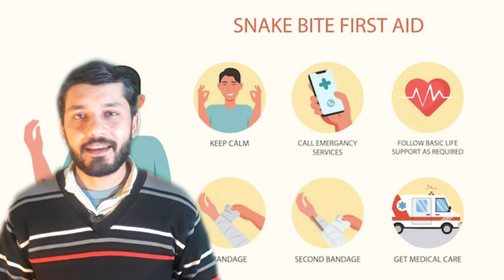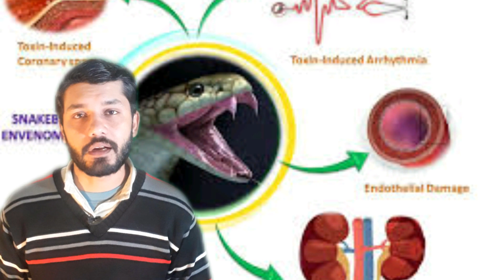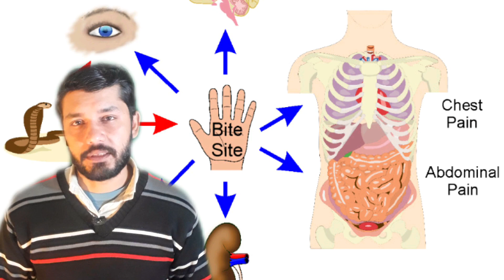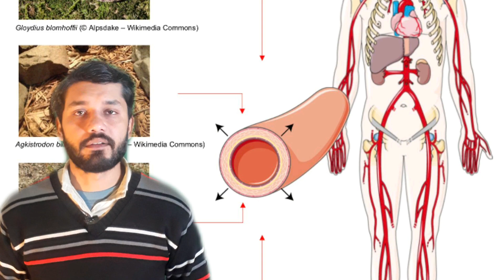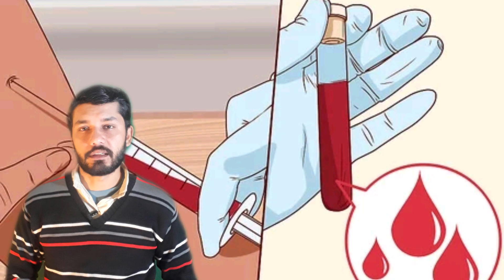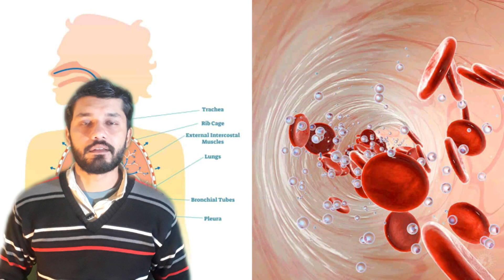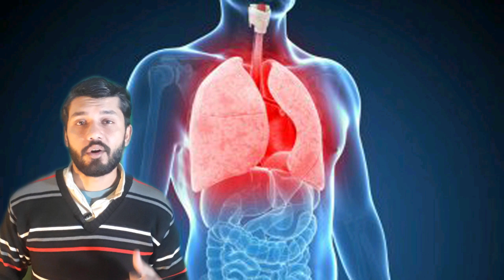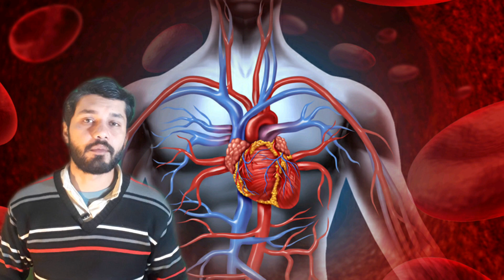What if a Snake Bite you | snake bite First Aid|سانپ کے زہر کا علاج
Snake Bite First aid | First Aid Snake Bite
سانپ سے بچنے کا طریقہ
Most snakes aren't dangerous to people.
Only about 15% of snakes worldwide and 20% in the United States can inject poison when they bite.
These snakes are called venomous.
In North America, these include the rattlesnake, coral snake, water moccasin, also called cottonmouth, and copperhead. Their bites can cause serious injuries and sometimes death.
If possible, take these steps while waiting for medical help:
Move far away from the snake.
Stay still and calm.
Remove any jewelry, watches or tight clothing before swelling starts.
Sit or lie down so that the bite is in a neutral, comfortable position.
Clean the bite with soap and water. Cover or wrap it loosely with a clean, dry bandage.
Don't use a tourniquet or apply ice.
Don't cut the bite or try to remove the venom.
Don't drink caffeine or alcohol.
Don't take pain-relieving medicine, such as aspirin, ibuprofen (Advil, Motrin IB, others) or naproxen sodium (Aleve). Doing so can increase your risk of bleeding.
Don't try to catch or trap the snake. Try to remember its color and shape so that you can describe it. If possible, take a picture of the snake from a safe distance. Knowing what kind of snake bit you can help with treatment.
Symptoms
Most snakebites happen on the arms, wrists or hands.
Typical symptoms of a nonvenomous snakebite are pain, injury and scratches at the site of the bite.
After a venomous snakebite, there usually is serious pain and tenderness at the site.
This can worsen to swelling and bruising at the site that may move all the way up the arm or leg.
Other symptoms are nausea, labored breathing and feelings of weakness, as well as an odd taste in the mouth.
Some snakes, such as coral snakes, have toxins that affect the brain and nerves.
This can cause symptoms such as upper eyelid drooping, tingling fingers or toes, difficulty swallowing, and muscle weakness.
Sometimes, a venomous snake can bite without injecting venom. This is called a dry bite.
snake bite

سانپ کا زہر
سانپ کے زہر کا علاج
سانپ کے کاٹنے سے انسان کی
سانپ سے بچنے کا طbite
Snake bite treatment
treatment of snake bite
Snake bite first aid
snake bite first aid treatment
سانپ کی vecination
how to treat a snake bite
first aid for snake bite
how to treat a snakebite
how to survive a snake bite